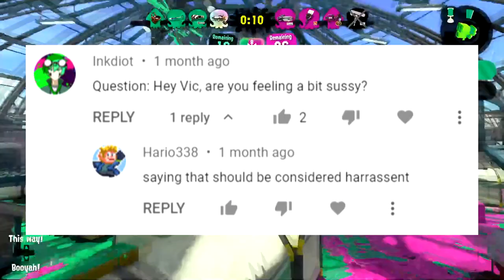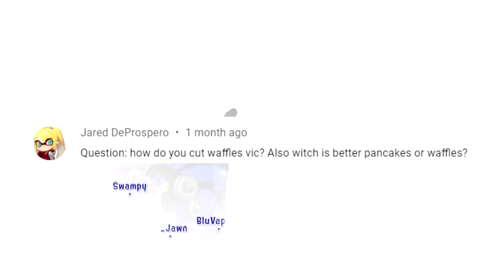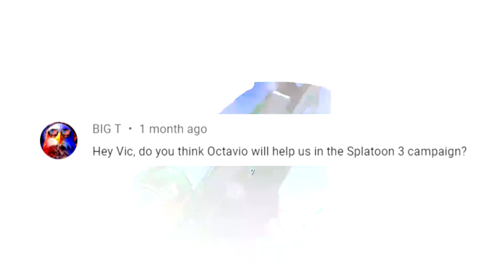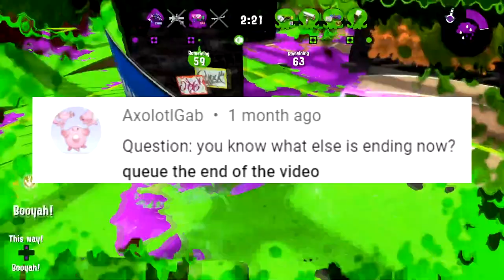Splatoon 3 Plans?? How to Become a Squid Kid? | Vicvillon 45K Q&A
ARE YOU TIRED of not having a Q&A for July? I GOTCHA. Welcome to the 45K Q&A!! I may be neither a squid or a kid, but I may have found the answer of how to transform into an Inkling. There's a cat video, fun info, and even some cursed content in this 20 minute video :D ENJOY!!!